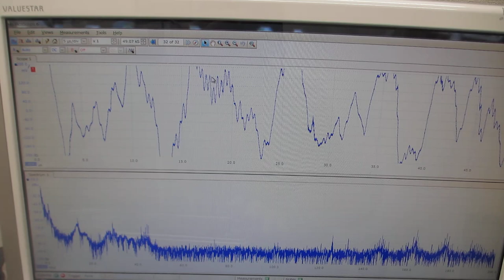超音波機器の音圧測定実験ーーオリジナル超音波システムの開発技術ーー（超音波システム研究所）